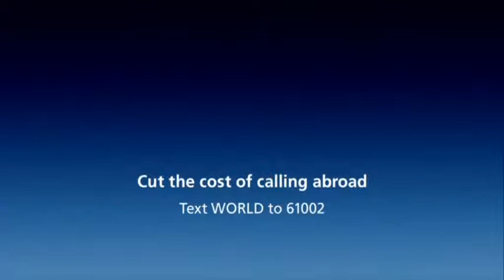O2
Dom Bridges is represented by Likeminded Films for making commercials in India.